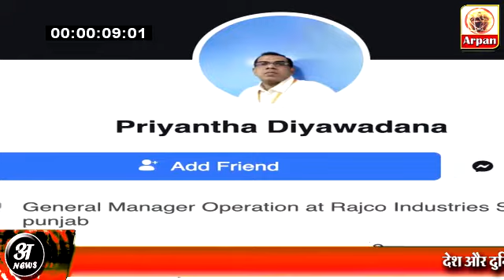Srilankan manager Priyantha Kumara की बेगुनाही का Video सामने आया TLP Party ने ऐसे रचा खेल